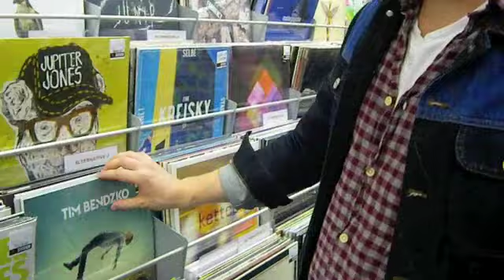Jupiter Jones x Das Gegenteil Von Allem x Becks geht shoppen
Tracklist:

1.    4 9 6 Millionen
2.    Rennen + Stolpern
3.    Denn Sie Wissen Was Sie Tun
4.    Treppenwitz
5.    Anderthalb Sommer
6.    Hunderttausend Typen wach
7.    Zuckerwasser
8.    Glücklich ( Wir Müssen Üben)
9.    Die Landung
10. Momentaufnahme3 ( Schrödingers Dilemma)
11. Alles Was Ich Weiss

Deluxe Edition:

12. Rennen + Stolpern (Akustik)
13. Denn sie wissen, was sie tun (Akustik)
14. Treppenwitz (Akustik)
15. Hunderttausend Typen wach (Akustik)
16. Die Landung (Akustik)
17. Alles was ich weiß (Akustik)